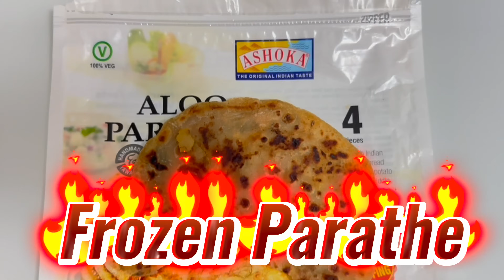Best Frozen Parantha Challenge | Indians in Canada | Food Vlog